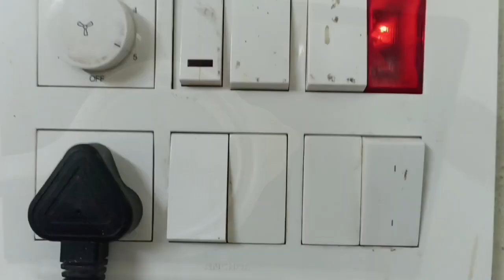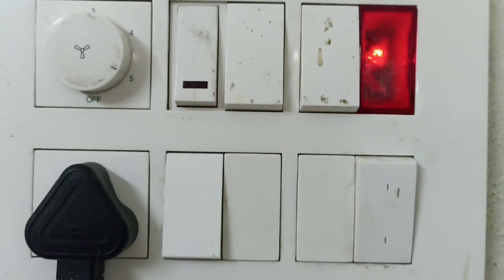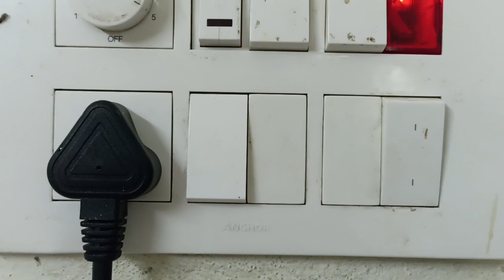अब होगा बिजली का बिल आधा छन्नी की मदद से | Kitchen Tips | New Tips 2023 | Light Bill Saving Tips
Kitchen tips
kitchen tips in tamil new
new tips
new tips 2023
new tricks 2023
new world tips 2023
new tips and tricks 2023
light bill Saving tips